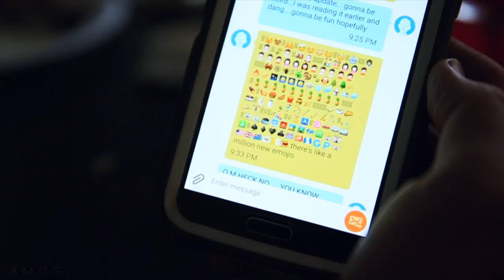COOL KIDDOS ALL DAY LONG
CLARE, great job revoking renouncing your pagan ways : )
Thanks Brandon and Alex for a beautiful evening in your home!

❓QUESTION OF THE DAY❓ANDROID OR IPHONE, WHAT'S YOUR CHOICE AND WHY?

GEAR
1. Canon 7D Mark I & Canon 5D Mark III
2. Rode Video Pro Mic
3. SYRP Genie (time-lapse) & Magic Carpet Slider
4. DJI PHANTOM 4

Cya tomorrow.